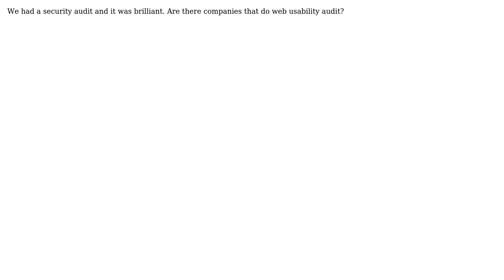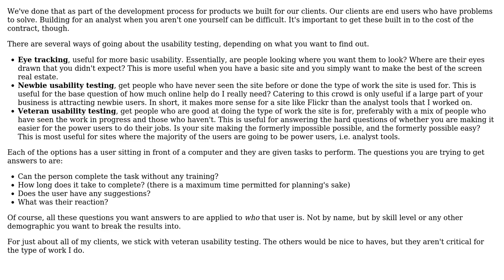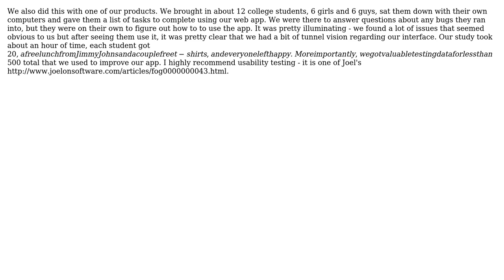Software Engineering: Have you tried Usability Audit for your company's website? (4 Solutions!!)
Software Engineering: Have you tried Usability Audit for your company's website?